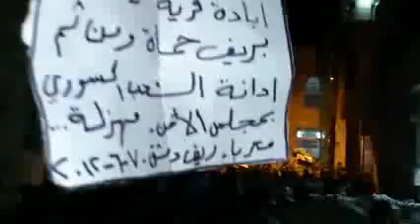شام ريف دمشق معربا مسائيات الاحرار 7 6 2012